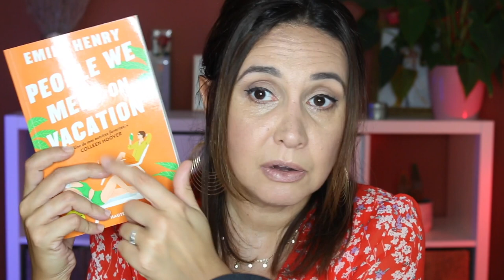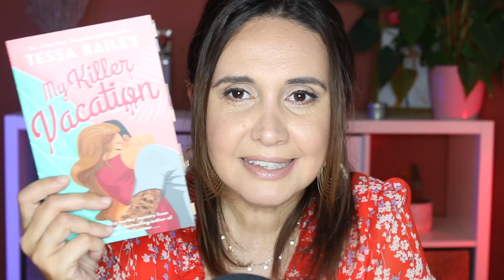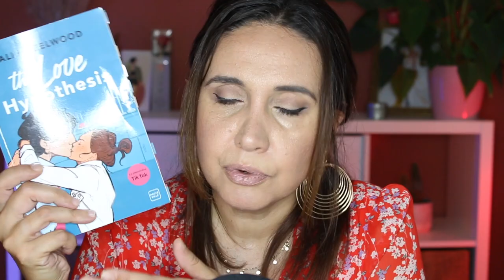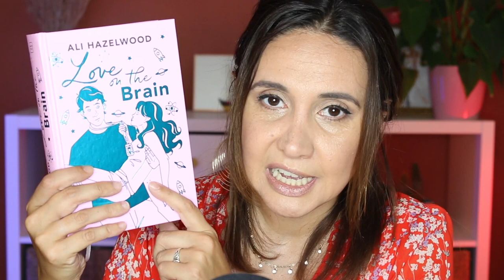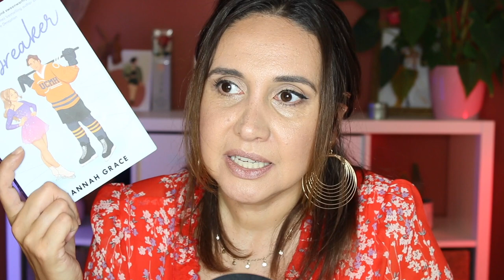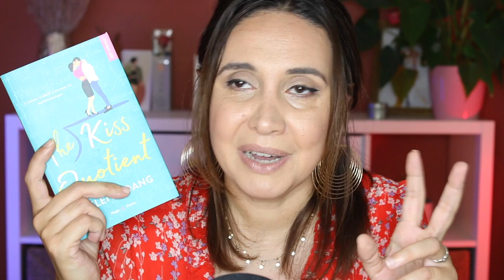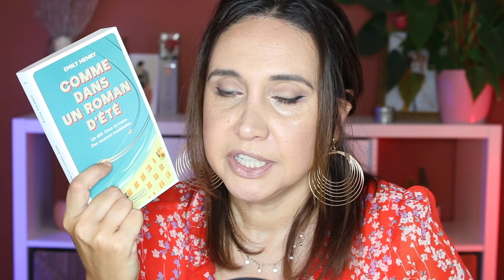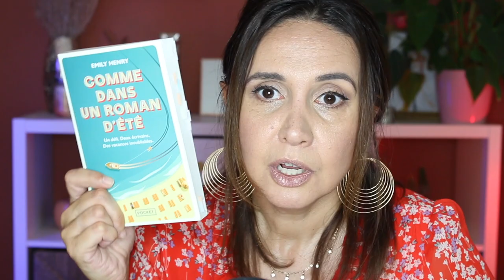Du soleil et de la romance pour l'été 💛🥥🌶 Point lecture #23